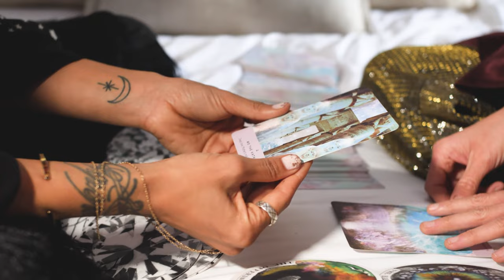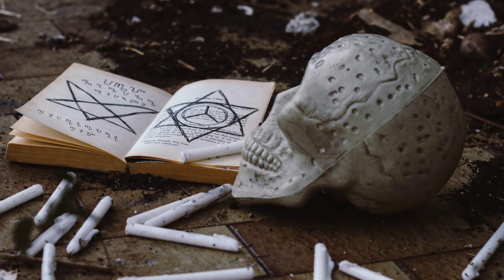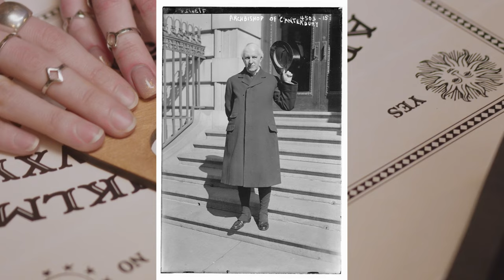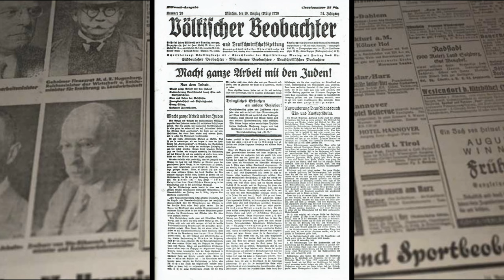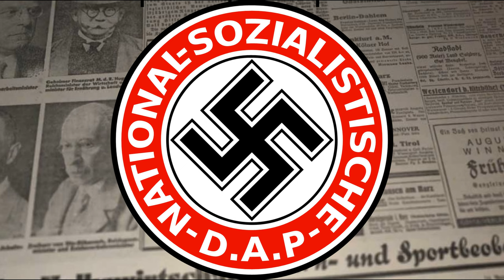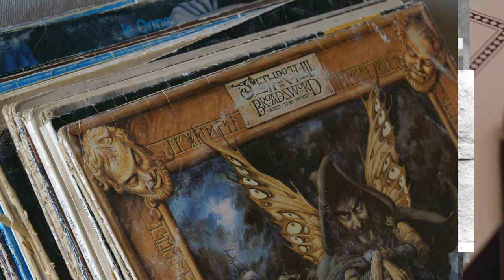LÍDERES MUNDIALES UTILIZARON EL OCULTISMO PARA TOMAR DECISIONES DURANTE LA SEGUNDA GUERRA MUNDIAL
Desde la antigüedad, muchos de los grandes líderes que han regido el futuro de naciones han tenido una conexión con lo oculto. Entiéndase oculto, a pitonisas, brujos y médiums.
 A estos, les consultaban todas las decisiones importantes de estado, y muchas de esas decisiones, cambiaron el curso de países completos.

Durante la segunda guerra mundial, la participación de los amigos de lo oculto no está ampliamente documentada, pero existen varias bibliografías que aseguran que muchos de los grandes líderes de ese entonces, tomaban gran parte de sus decisiones apoyados en algún tipo de asesoría espiritual o paranormal.

By The original uploader was Nat Krause at English Wikipedia.